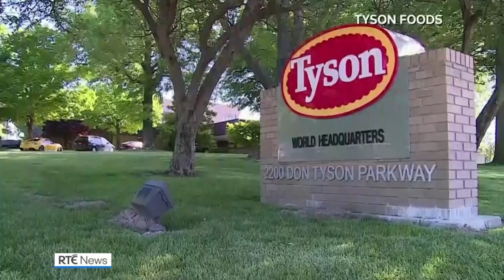Covid-19 Rosderra Meats, Roscrea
RTE News: Six One 1st May 2020